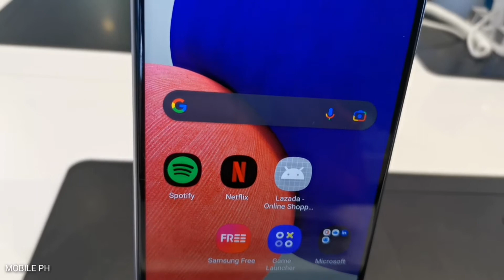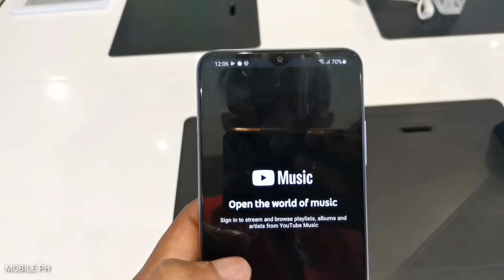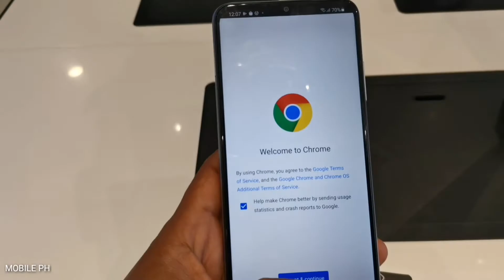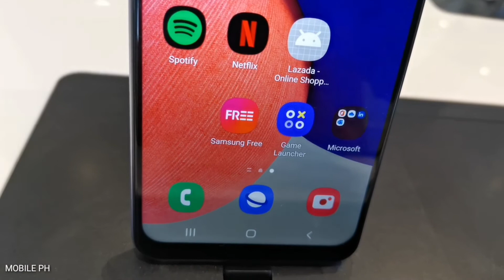SAMSUNG GALAXY A22 5G FULL SPECS REVIEW | LOOK | DISIGNED | CAMERA REVIEW